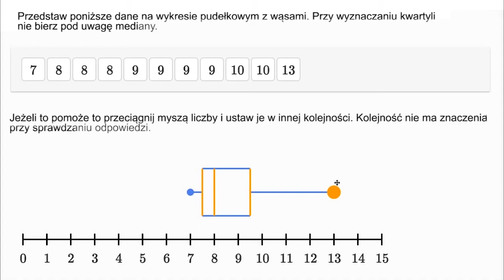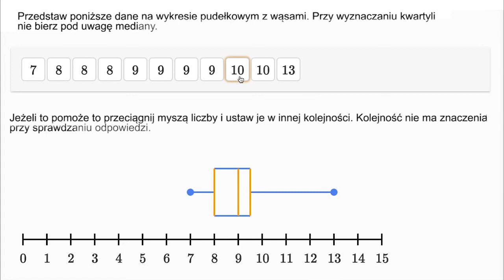Wykres pudełkowy - przykład ćwiczenia